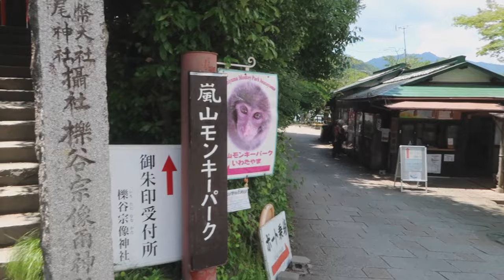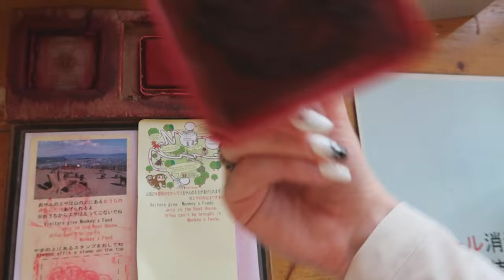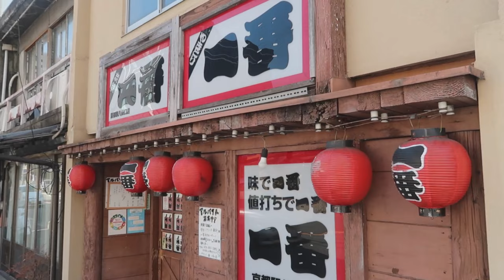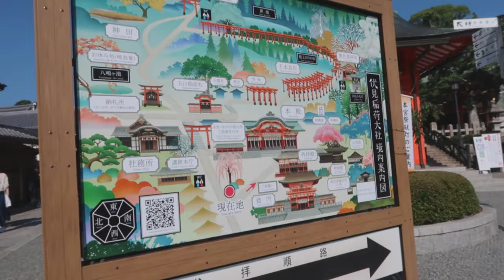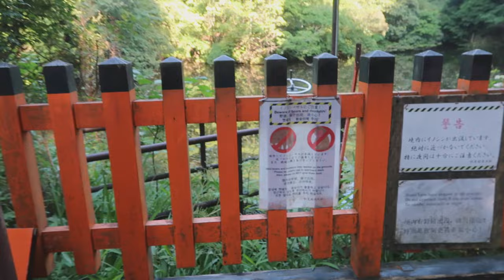Osaka, Kyoto Vlog⛩ | SOLO | castle, monkeys, inari-taisha and more! | ItsJulli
I'm sharing my first trip to Japan and in this video I'm in Osaka and Kyoto!

00:00 - 00:24 intro
00:25 - 03:06 Osaka Castle
03:07 - 07:49 Arashiyama Moneky Park
07:50 - 11:29 Fushimi Inari-taisha
11:30 - 11:46 outro

❀ Socials etc. ❀
► IG & TikTok: @itsjullijen
Reaction channel

♫ Music ♫
 ▼ CREDIT ▼
    ​Song: Feeling Alive
    ​Song: teru teru bozu
    Song: kyoto memories

* My name is Julie!
* I am from a tiny country in Scandinavia called Denmark